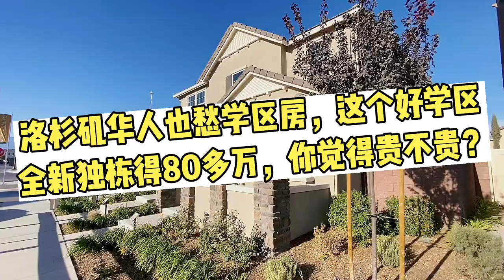洛杉矶华人也愁学区房，这个好学区全新独栋80多万，你觉得贵吗？